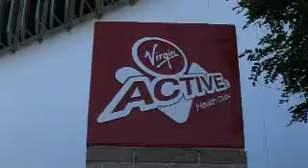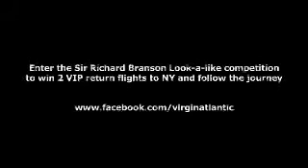Video blog 2 from Sir Richard Branson as he circumnavigates the globe in 8 days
Personal accounts from the owner of Virgin Atlantic as he travels around the world